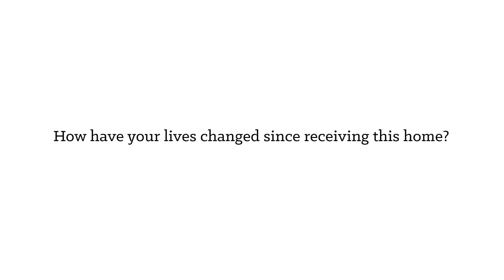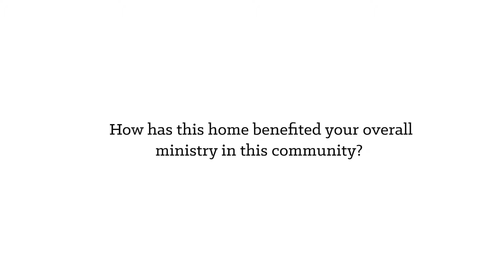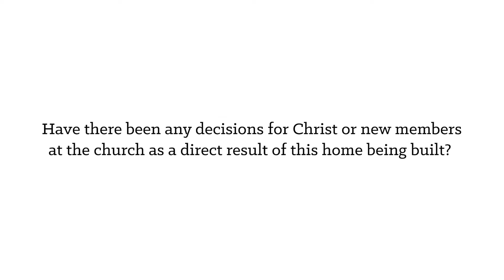Follow Up | De La Rosa Family | 10840